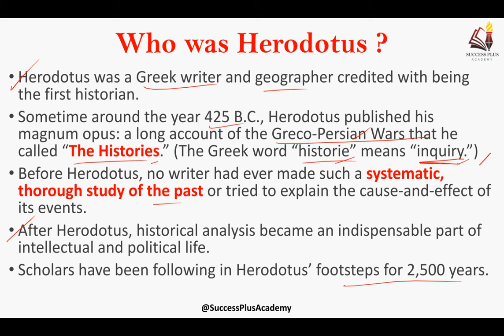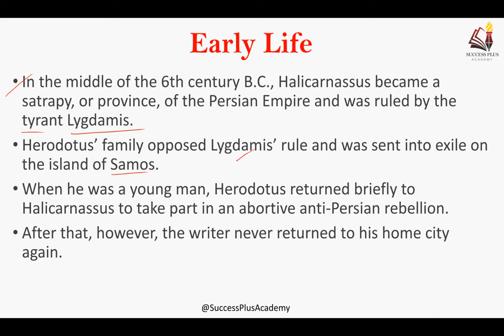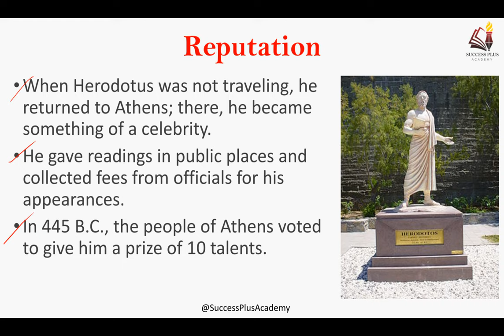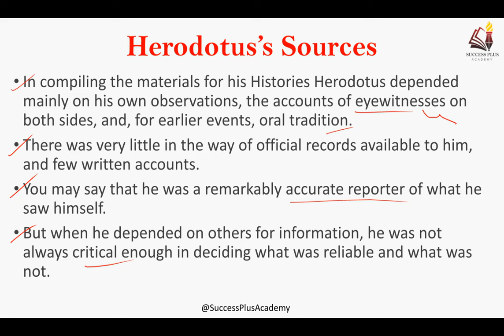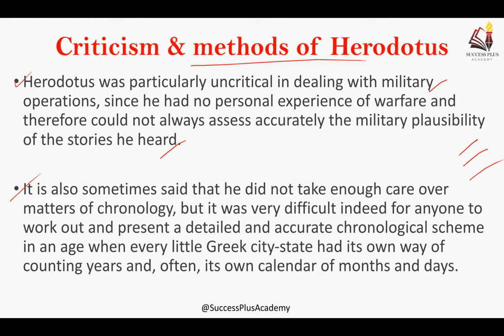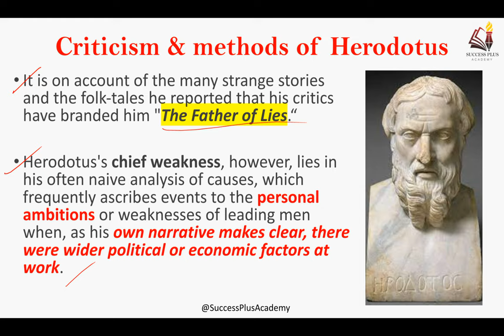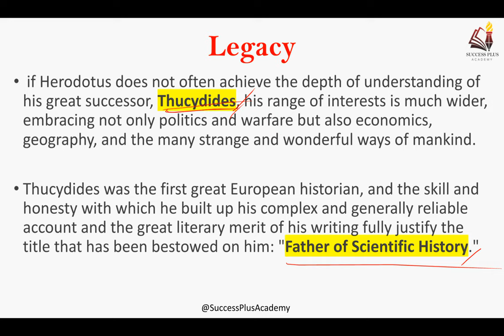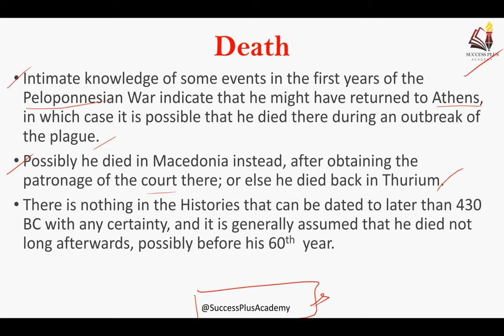Biography of Herodotus, The Father of History || हेरोडोटस की जीवनी और योगदान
In this video we have covered Biography and contribution of the great Greek Historian & Geographer "Herodotus". So let's have some discussion about The Father of History.